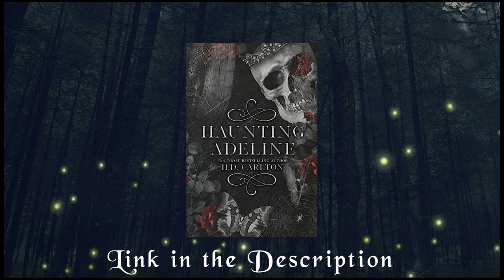My Hockey and Protector Era | June 2023 TBR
Welcome to June and my Hockey Girl and Protector Reading Era! Come join me as I talk all about my June TBR and an exciting announcement!

Haunting Adeline:

The Fourth Wing:

Bonded by Thorns:

Woven By Gold:

Puck Shy:

Blind Pass:

One Timer:

Sin Bin:

Scoring Chance:

Glove Save:

Neutral Zone:

The Hit:

The Payback:

The Heist:

The Rescue:

The Investigator:

If you would prefer to listen to it in audio format, you can listen to it here: